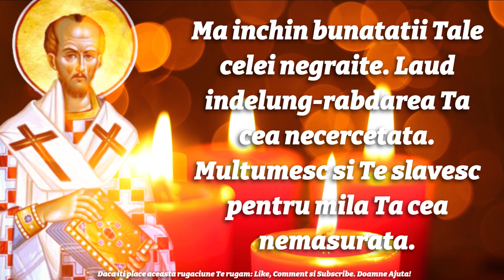RUGĂCIUNEA SFANTULUI IOAN GURĂ DE AUR ( se rosteste astazi in timpul zilei )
Rugăciunea Sfântului Ioan Gură de Aur i se adresează unuia dintre cei mai însemnați sfinți și teologi ai Bisericii Ortodoxe, Sfântul Ioan Gură de Aur. Această rugăciune catre Sf Ioan Gura de Aur poartă amprenta spiritualității și învățăturii sale și ne invită să ne apropiem de Dumnezeu cu  inima sinceră și încredere neclintită. Aceasta rugaciune deosebita se citeste dimineata la trezirea din somn.

Va invitam sa va abonati aici si sa va alaturati comunitatii noastre. Indiferent cat de grea pare situatia actuala, suntem aici sa va insotim si sa va sprijinim cu rugaciunile si cuvintele acestora pline de iubire si speranta.